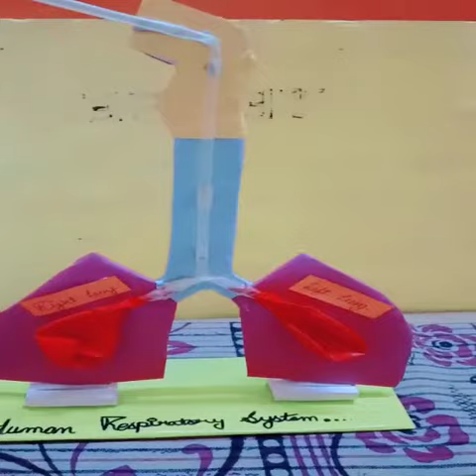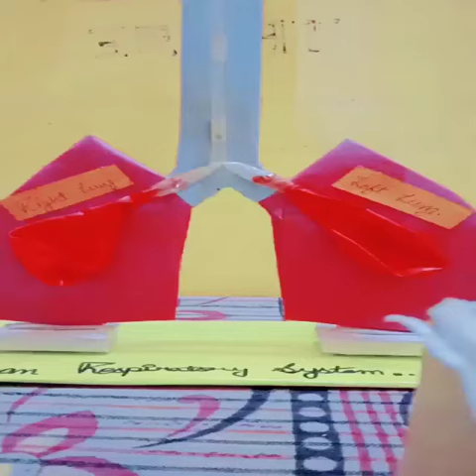Model On Respiratory System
Beautifully made and explained